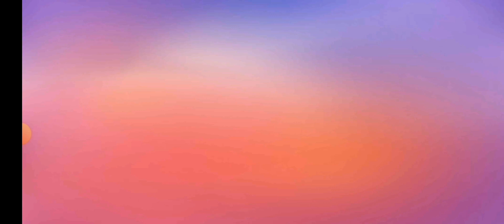stumble guys part 37